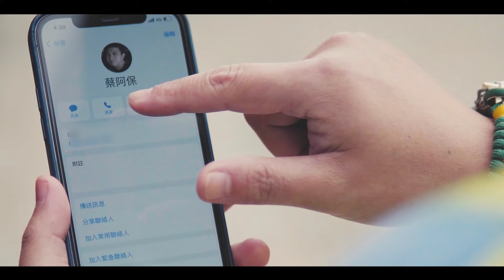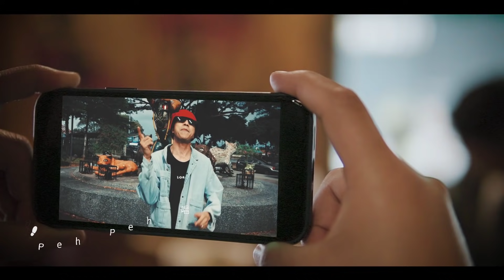愛客樂iColor【客人的腳跡】feat. RamboChai蔡阿保 Official Music Video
愛客樂iColor【客人的腳跡】The footprints of Hakka /  feat. Rambo蔡阿保

邀請馬來西亞客知名Youtuber#RamboChai蔡阿保一起合作。流行電音搖滾曲風， 副歌第一句以客家傳統歌謠『挑擔歌』 為靈感改編，帶入「㧡擔愛㧡來，嘿嘿唷」熟悉的旋律以及歌詞，結合傳統樂器笛子，讓歌曲增添不少意想不到的驚喜。在世界各地都可以看見客家足跡，客家人憑藉著努力打拼、刻苦耐勞的本性在異鄉落地生根。無論春夏秋冬，無論我們身在何處，客家語言、客家文化我們努力在當代復興。

♦️ 感謝文化部影視及流行音樂產業局補助

愛客樂iColor 最新專輯《他鄉尋客》 串流平台收聽 🎧

完整歌詞Lyric－
邱廉欽：
係仰般个風  吹動命運个詩歌
What kind of wind stir up the song of fate?
春夏秋冬 時間匆匆
Trough seasons, time flies.
一眨目 他鄉變故鄉
In the blink of an eye, a strange land has become my home

蔡阿保：
係仰般个你  行過山路水路 飛過白雲
Who are you to walk through mountain and water, fly above the clouds?
四面八方 尋來尋去 路頭長長
We’ve been looking for directions everywhere and we’ve been through a lot.
大貨船 搖啊搖
On cargo ship, row and row.
坐大車 搖啊搖
On tour buses, row and row
三輪車 搖啊搖搖 搖啊搖搖
On Tricycles, row and row. Row and row.

邱廉欽：
客人 開山打林 刻苦耐勞
 The Hakka dedicated to cultivate and develop the mountains and woods on the land.
客人 耕山耕田 煞猛肯做
The Hakka farmed on the mountains and lands with efforts.
不管這下安在哪位落腳 客話愛講 文化愛傳香火
 Regardless of the destination, we determined to speak Hakka and pass down the culture from generation to generation.

［合唱］
㧡擔愛㧡來嘿嘿唷
Gotta carry pole. Gotta carry hey hey yo~!
邱廉欽：
客人个腳跡 滿哪仔都看得著
The footprints of Hakka are seen everywhere.
［合唱］
㧡擔愛㧡來禾嘻嘿
蔡阿保：
客人个印記 在血脈肚流動
The mark of Hakka is sealed in our blood.
［合唱］
邱廉欽：
客人个山歌 滿哪仔都聽得著
Hakka folk songs are found everywhere.
亻恩俚有腳就行有路   有心就黃金土
We can go anywhere and make a living as long as we keep our spirit

蔡阿保：
客人个傳统 就是客氣客氣来
Hospitality is a tradition of Hakka
客家个文化 一代一代愛傳下来
Hakka culture gotta be inherited from generation to generation.
山上歌山上唱 流行歌也愛唱
We sing Hakka folk songs in the mountains as long as Hakka pop songs.
客人个兄弟姐妹 就愛來共下Peh Peh唱
Hakka brothers and sisters just love to sing along.

邱廉欽：
係仰般个你 𨃰過青山白雲摎滄海
Who are you to have been traveled through mountains, clouds, and the seas.四面八方 路頭長長
高不將徒到新个位所
We moved reluctantly to new places with brave hearts.

邱廉欽 ：
「寧賣祖宗田，不忘祖宗言；寧賣祖宗坑，不忘祖宗聲」
Rather sell our ancestor’s field, than forget what our language. Rather sell our ancestor’s land, than forget what they had taught us.

曲：Mr Danny戴陽(Future Sound) /邱廉欽Kim/蔡阿保 Rambo
詞：涂惠美 /邱廉欽 Kim /蔡阿保 Rambo
製作人：蘇通達 Ada Su
編曲：Mr Danny 戴陽(Future Sound)
笛子：邵千鳳
合聲編寫 Backing Vocal Arranger：賴威成 Andres Lai
和聲演唱 Backing Vocals：賴威成 Andres Lai
iColor錄音室 iColor Recording Studio：浩室錄音室 HMP Studio
蔡阿保錄音室 Rambo Recording Studio：One Five Zero Music Production
蔡阿保錄音師 Rambo Recording Engineer：Jaydon Joo
混音師Mixing Engineer：賴威成 Andres Lai
混音錄音室 Mixing Studio：好痛音樂 Goodtone Music Co., Ltd.
母帶後期錄音室：好痛音樂 Goodtone Music Co., Ltd.
OP: 好痛音樂 Goodtone Music Co., Ltd./Future Sound Music
SP: 豐華音樂經紀股份有限公司 Forward Music Publishing Co., Ltd/ SonyATV Music Publishing